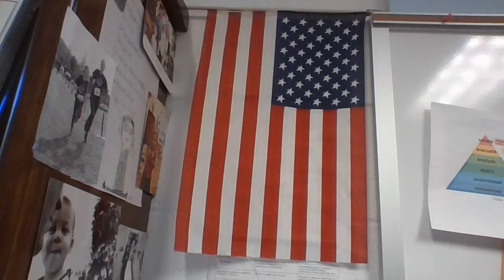Johnson School Morning Announcements - W 10.07.20